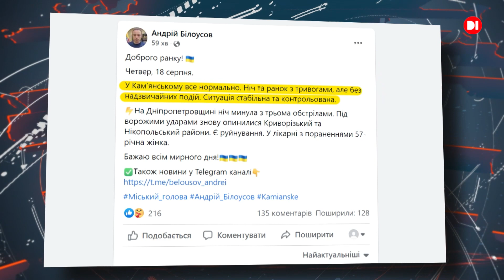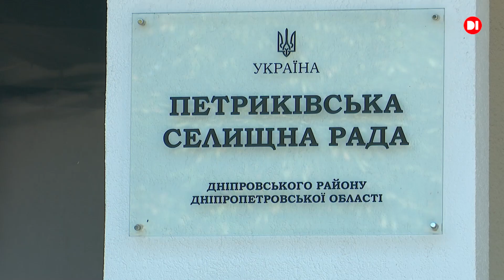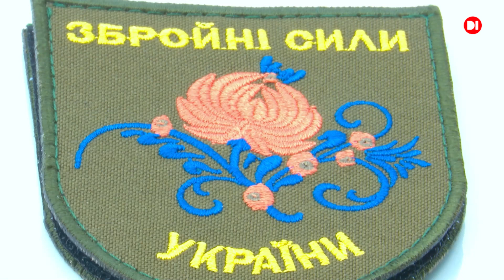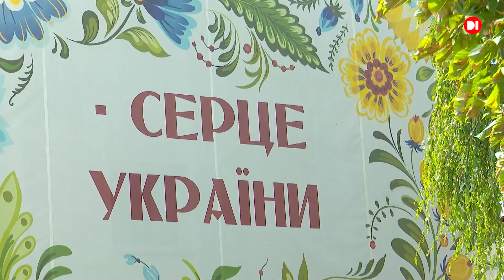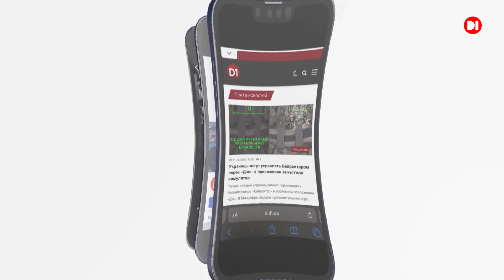Новини на D1. 18 серпня 2022. 10:00.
Ніч з трьома обстрілами. Російська армія завдала ударів по двом районам - Криворізькому та Нікопольському.   Нікопольський - накрила вогнем двічі. У житлові квартали  прилетіли 15 снарядів зі ствольної артилерії. Поранена 57-річна жінка.

З перших днів повномасштабної війни громади Дніпропетровщини долучилися до волонтерства. Масштабні осередки допомоги створені також в одній з найетнічніших громад нашої області - Петриківській. Подробиці у сюжеті.

Служба безпеки України викрила у Дніпрі волонтерів, які створили незаконну схему отримання і реалізації іноземної та вітчизняної гуманітарної допомоги на мільйони гривень. Співробітники СБУ встановили, що двоє мешканців Дніпра отримували гумдопомогу і доставляли її на орендовані ними склади. Реалізація гуманітарних вантажів здійснювалась через торговельні точки та оптові бази Дніпропетровщини.

Лише абсолютна прозорість і контрольованість ситуації на ЗАЕС і навколо неї може гарантувати повернення до нормальної ядерної безпеки – сказав у зверненні за підсумками доби Президент України